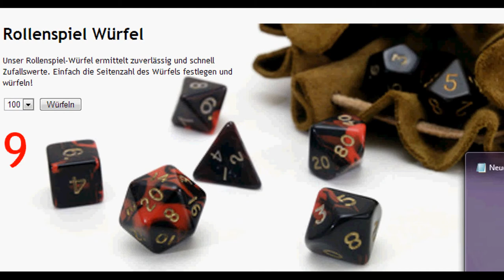#05 God of War - Ascencion [Giveaway Project] "Geheimnisvoller Nebel"